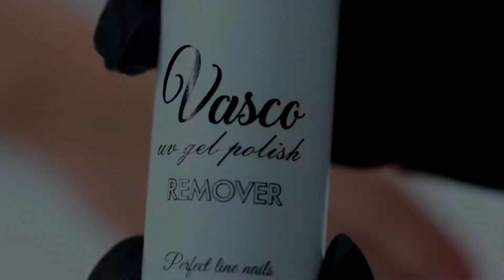Vasco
VASCO... The magic to explore!
Vasco Nails is a purely European company and optional production unit for professional onyx plastics products with extremely competitive prices. Perfectly adapted to the conditions of the season, it was created to satisfy the needs of even the most demanding customers. Due to the excellent recommendation, they are ideal for use by experienced technicians, but also by beginners who are now starting their professional career.
VASCO NAILS... We are constantly creating original and innovative products with love and passion for manicure!